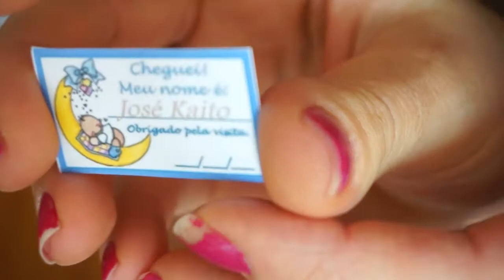Lembrancinha Maternidade veda#9